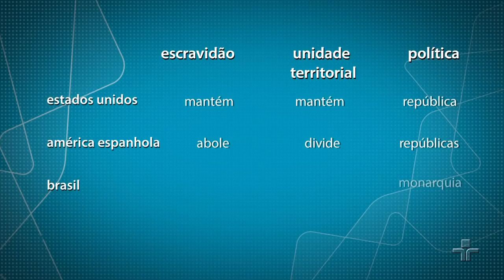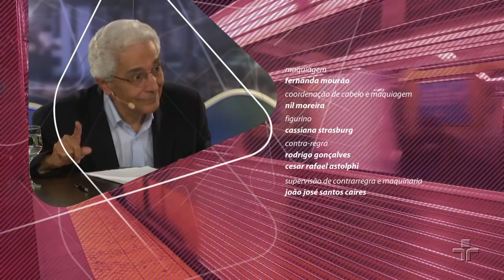Colonização e formação do Brasil | Fernando Novais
Depois de trezentos anos como colônia, o Brasil passou a ser uma nação soberana. O que levou o Brasil a se libertar de Portugal? Quase dois séculos depois que se deu essa separação política, ainda temos muito a entender desse momento que foi um divisor de águas em nossa história. Compreender a independência revela muito da nação que nos tornamos, da identidade que assumimos e dos conflitos e contradições que até hoje repercutem em nossa sociedade. Não apenas rever o contexto em que se deu a independência e as transformações que dela decorreram, mas rever também as visões sobre o país, criadas por grandes intérpretes de nossa historiografia, é o que propõe o historiador Fernando Novais neste Café Filosófico.